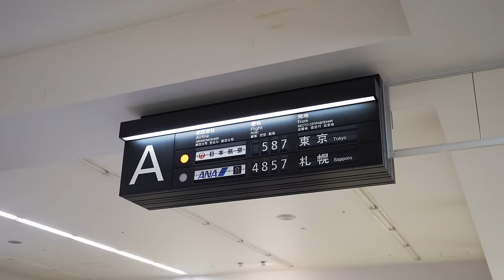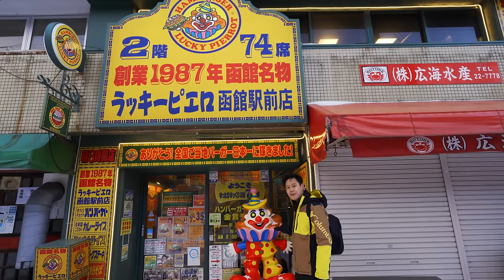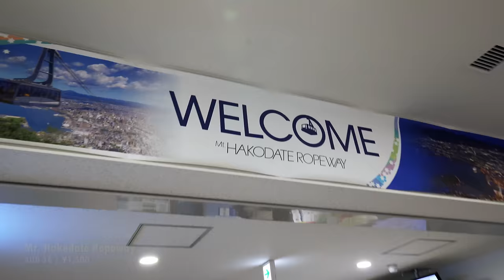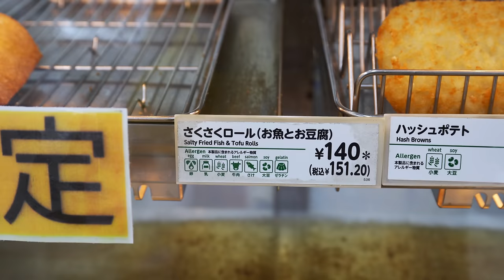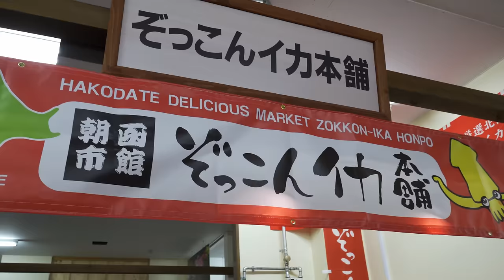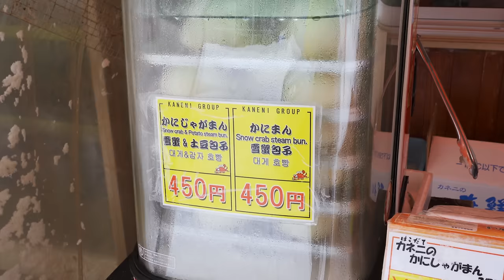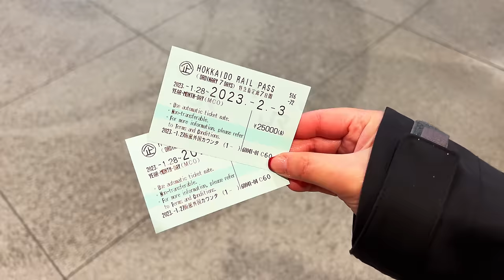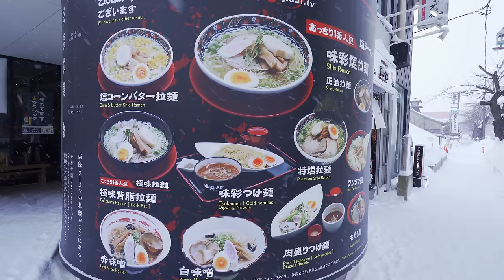Ultimate HOKKAIDO Hakodate Travel & Food Guide for First Time Traveler to Japan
Hakodate travel guide for first time traveler to Hokkaido Japan, with some of the best things to do in Hakodate, whether day trip from Sapporo or those starting their Hokkaido journey from down south, Hakodate. In this video we show you the what to do in Hokkaido (Hakodate), how to travel Hokkaido region and what to eat in Hokkaido and Hakodate.

How to get around Hakodate & Hokkaido?
Hokkaido Rail Pass will cover all the JR railway tickets from one city to another city. Within Hakodate, you can use Suica or Pasmo card for bus & local train. If you purchase JR Rail Pass, it will cover all JR rail from Tokyo to Hokkaido. We didn't get JR Rail Pass but instead fly domestically which is cheaper at that time.

Hokkaido, Japan's northernmost prefecture, is famous for beautiful wilderness, abundant powder snow, delicious seafood, and popular destination for skiing and snowboarding in winter. Even if you are not skiing or snowboarding, there are still so much things to do, places to visit in Hokkaido region. We recommend 1 or 2 nights in Hakodate and here is all things to do, food you must try, places to visit for your travel itinerary to Hakodate:

1) Eat Chinese Fried Chicken Burger from Lucky Pierott
Do not underestimate this "clown" burger chain that only can be found in Hakodate because their Chinese fried chicken burger is actually very juicy. We did not expect burger in a small Japanese city in Hokkaido can be delicious but it was quite yummy indeed!

2) Ride the ropeway up to Mt Hakodate to see beautiful city from above. We recommend to start going up during sunset

3) Trying food that is unique or only can be found in Hokkaido
7-Eleven hot food snack, only in Hokkaido region - Saku Saku Roll (Japanese fish cake)

4) Must try freshest seafood at Hakodate Morning Market
Kaisendon bowl is a rice topped with fresh raw seafood like ikura (salmon roe), uni (sea urchin), shrimp, crab, sasihimi etc. Also, don't forget to try squid & snow crab bun from Kaniman Chaya.
Hokkaido is blessed with freshest seafood you will ever taste and there are so many types of crabs: King Crab, Hairy Crab, Hanasaki Crab that are super fresh and so sweet. In Hakodate Morning Market, you can also buy some fruits to try like strawberry and melon. Hokkaido's melon is a MUST try fruit!

5) Shopping and sightseeing at Kanemori Red Brick Warehouse
Commercial warehouse with lots of Japanese craft shops, perfect for shopping. Of course there are some food stalls, dessert and cafe like Starbucks in Hakodate Bay.

6) Eating dessert at a traditional tea shop built in 1900s
Kikuizumi Cafe was built in early 1900 and still maintain the old Japanese traditional house architecture that is now open as tea shop or cafe. Try the tofu shiratama parfait while mesmerizing irori - a sunken hearth in Japanese traditional houses that is rare to see.

7) Must try food: Miso Ramen in Hakodate
Hakodate is the birthplace of miso ramen so obviously you need to try miso ramen while visiting Hakodate. We tried Menchuubo Ajisai near the Goryokaku Tower.

8) Visit Goryokaku Tower and Goryokaku Park
The view of Hakodate from Goryokaku Tower is truly magical especially during winter with winter illumination lights, they are just magnificent.

00:00 Intro
00:56 How to get to Hakodate Hokkaido
01:41 Lucky Pierott
05:15 Hakodate Winter Illuminations
06:03 Mt Hakodate Ropeway
07:13 7 Eleven - Saku Saku Roll
08:31 Hakodate Morning Market
10:04 Snow Crab Bun at Kaniman Chaya
10:48 Kaisendon Bowl & Red King Crab Leg
13:43 Melon in Hokkaido
14:35 Kanemori Red Brick Warehouse
15:04 Starbucks Hakodate Bay
16:28 Hachiman-Zaka Slope
16:48 Kikuizumi Cafe
18:26 Hokkaido Rail Pass to Travel Hokkaido
18:57 Miso Ramen at Ajisai
20:26 Goryokaku Tower
21:39 Outro

Music for YouTube
First 30 days free:

We're Nick and Helmi, Food and Travel Content Creator based in Sydney Australia. When we are not traveling overseas, we show you things to do and where to eat in Sydney. We're on a journey to achieve our dream as full time video creator. Come along and be a part of our journey!